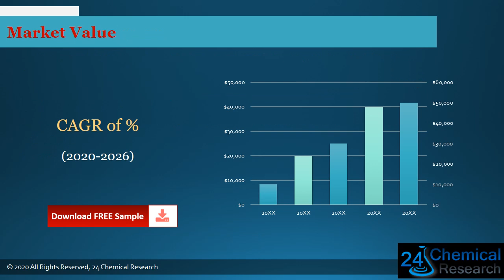Global Polyacrylamide for Oilfield Market Insights and Forecast to 2026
Download FREE Research Report Sample PDF:
Polyacrylamide for Oilfield market is segmented by Type, and by Application.